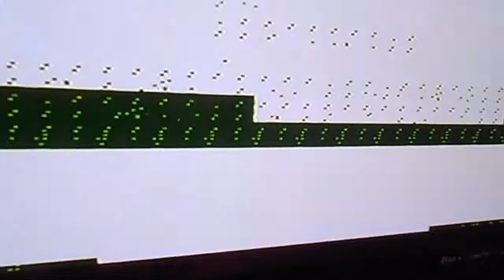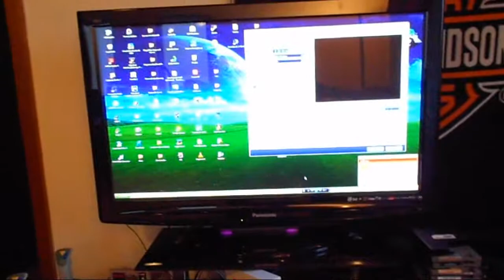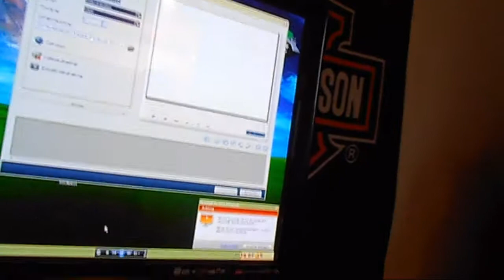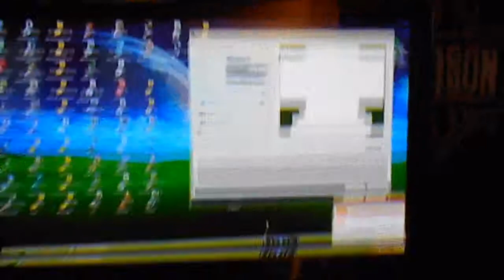Was ist ein "AV-Chinch-Umschalter" und was kann er? (Guide)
Für mehr Informationen über Video-Umschalter hier klicken:

Das Gerät das ich erworben habe ist der "SpeAka 4-Wege AV Umschalter" und habe ihn für ca. 27 € im Conrad erworben. Es gibt auch andere Geräte dieser Art auch mit mehr oder weniger In-, oder Output Anschlüßen.
Und selbsverständlich auch für für andere Anschlusstypen wie z.B. HDMI oder SCART.